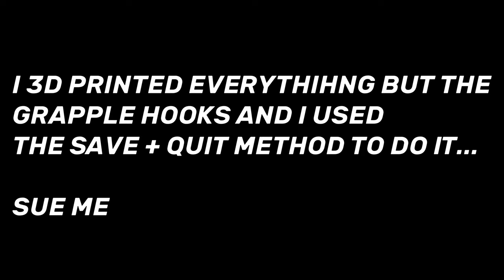His head is MASSIVE! - Season 1: Episode 1 + Tips